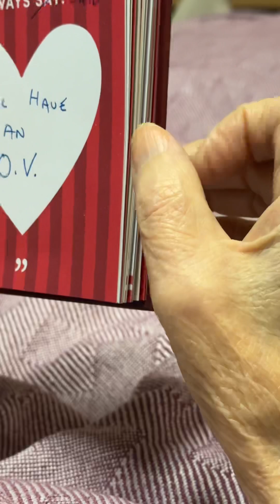Dad reading his Father’s Day book part 2